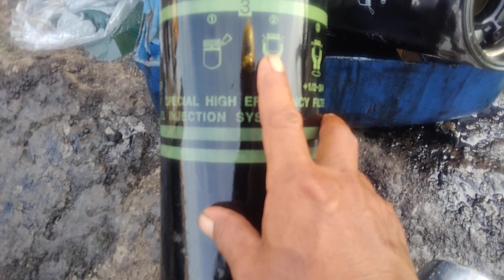CARA PENGISIAN FUEL FILTER/SARINGAN SOLAR YANG BENAR SESUAI PETUNJUK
ada beberapa cara dalam pemasangan fuel filter sesuai petunjuknya ,apa bila petunjuknya tidak tercantum dalam fisik filternya tentu teman teman dapat menemukannya petunjuk di buku panduan Unit.